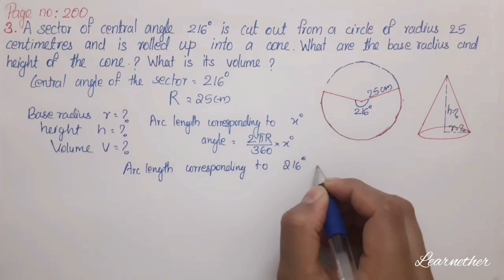Class 10 | Maths |Chapter 8| Solids | Page no: 200 Question no: 2,3 | Kerala Syllabus | Part 20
Kerala syllabus, grade 10, chapter 8, solids (ഘനരൂപങ്ങൾ), Volume of a Cone, Page no : 200 Question no : 2 and 3, part 20.